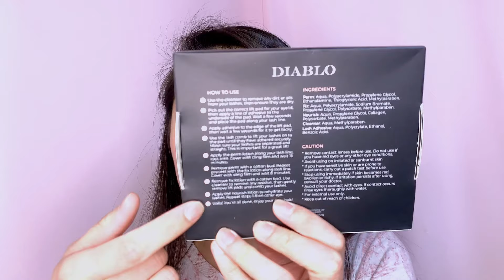DIABLO LASH LIFT REVIEW | TAGALOG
Hi guys! I'm Sophie Lorraine and welcome
I hope you like this video that I have made with so much effort and love for you guys .💜

This is my full review of Diablo lash lift kit that I purchansed online.

Camera: iphone xs max (back camera)
Mic: boya shotgun mic
editor: lumafusion

I hope you guys enjoy this video as much as I enjoyed making it. 😊
Much love for all of you guys out there and I'll see you again on the next one! 💄U

Xoxo💋

NOTE:

It lasted me 8 weeks until I noticed my lashes were kinda uneven so some of it were still curled but some of it went back to being straight and so far, I still like it.